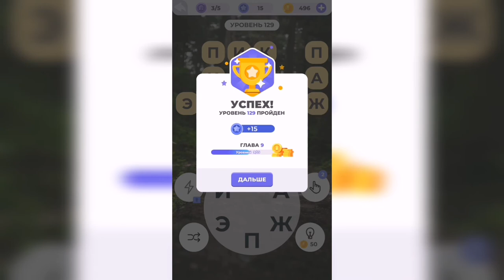Линия слова / Прогулка по лесу / Уровень 129